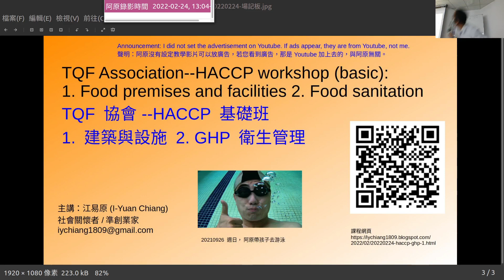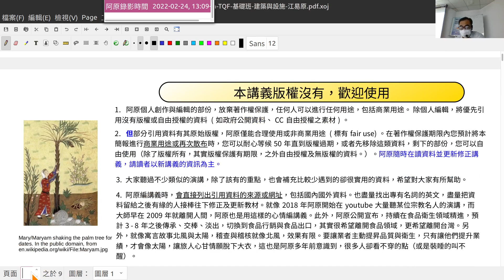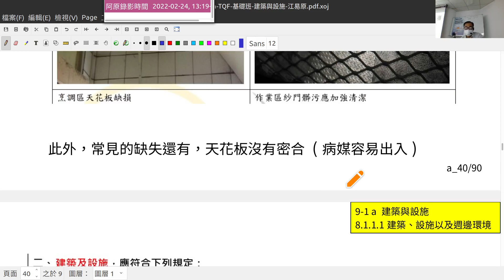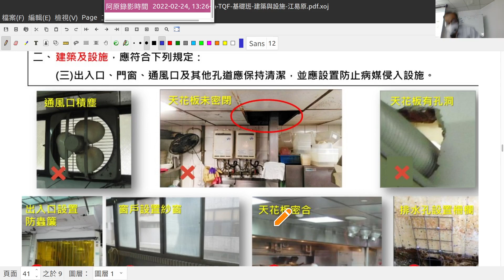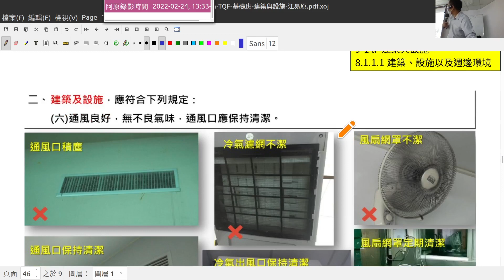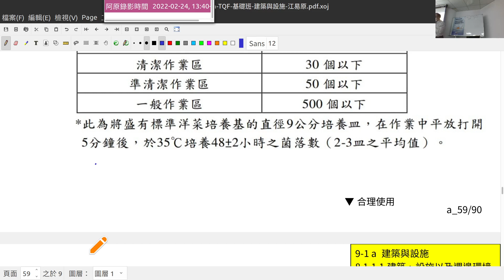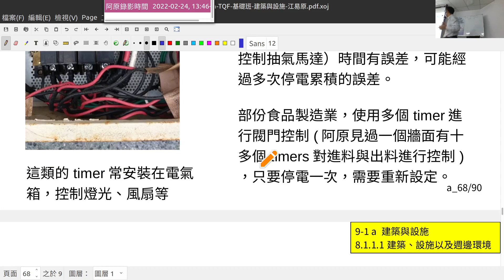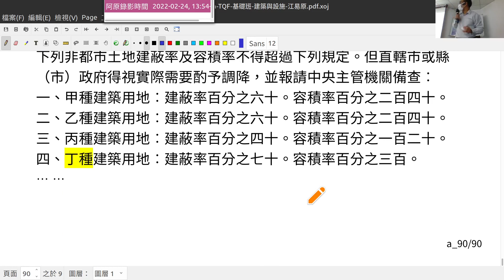20220224 B-HACCP 基礎班：建築與設施及衛生管理/HACCP workshop by TQF: Food premises, facilities, and sanitation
下載本次課程講義